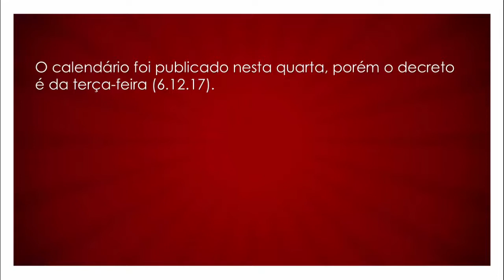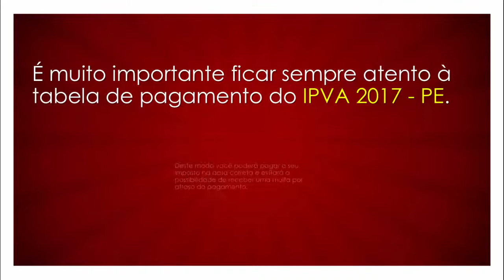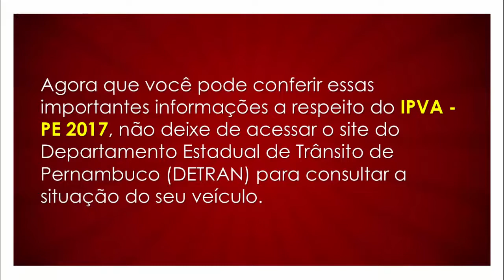URGENTE - TABELA PAGAMENTO IPVA 2017 - PERNAMBUCO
Este vídeo mostra URGENTE - TABELA DE PAGAMENTO DO IPVA 2017 - PERNAMBUCO. Tenha acesso ao  Curso Teórico completo para a 1ª habilitação no canal Fênix Trânsito.